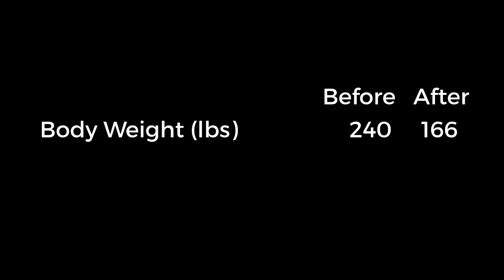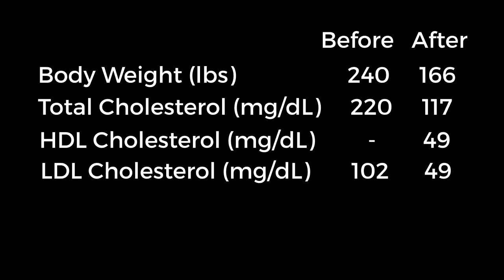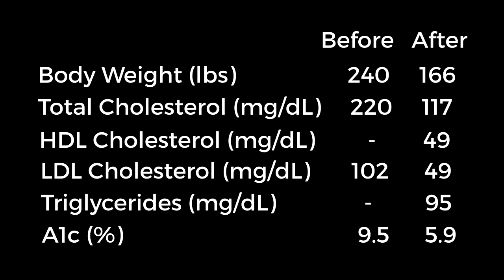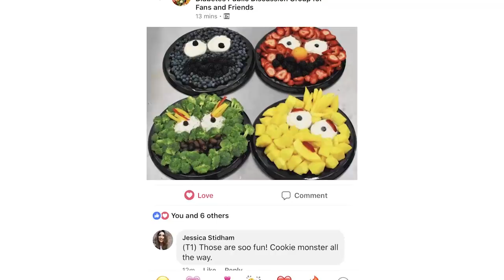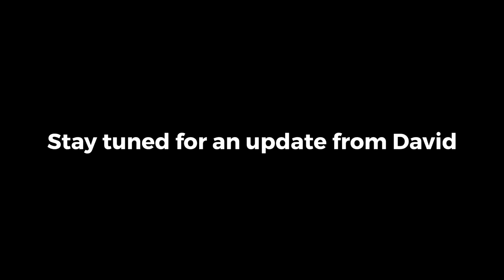Reverse Type 2 Diabetes — How David Did it 5 Months Eating Fruit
✅ Discover what to eat to lower blood sugar, lose weight, and get your best A1c ever

Reverse type 2 diabetes is something that 30 million people would like to do successfully. In this video, you will learn how David Rivest did it. You'll learn it's actually quite simple.

Mastering Diabetes
Cyrus Khambatta, PhD
Robby Barbaro, MPH
Diabetes Nutrition and Fitness Coaches

Reverse type 2 diabetes in just 5 months by eating lots of fruit. Sounds crazy right? Watch this video to learn exactly how fruit changed David's life forever.